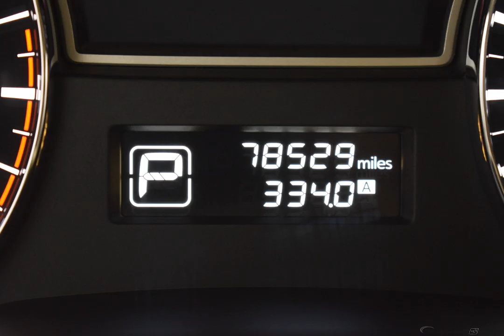2015 Blue Nissan Pathfinder 4D Sport Utility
Used 2015 Blue Nissan Pathfinder 4D Sport Utility SV